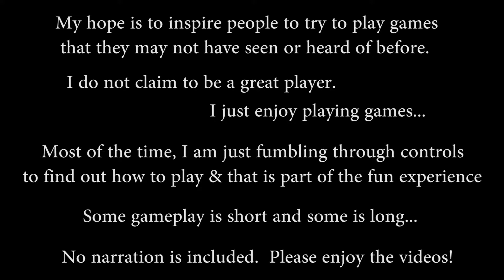Acrobatic Dog-fight - 1984 - Technos Japan - Kuni Tube Play Gameplay Series Showcase